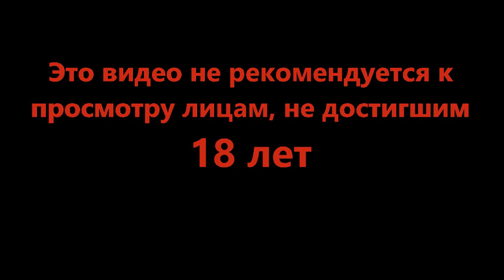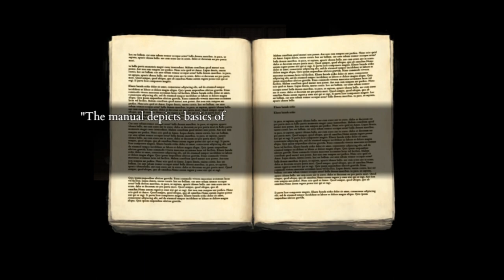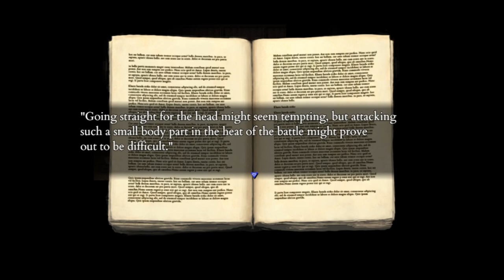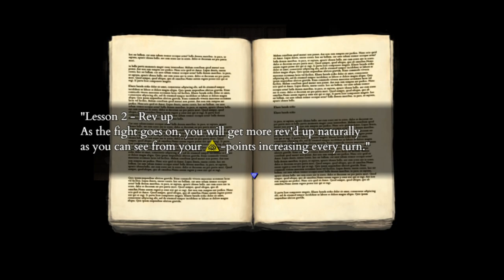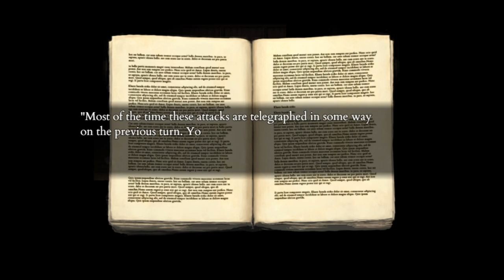Быстро вечерело - Fear and Hunger Termina #6